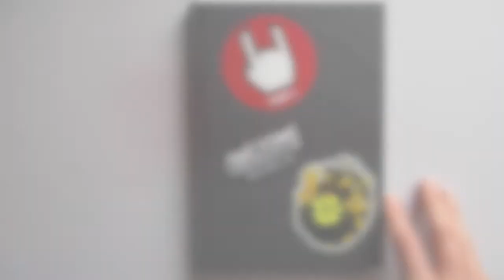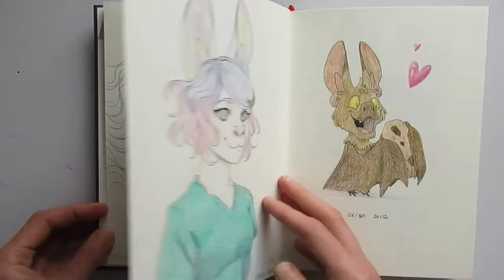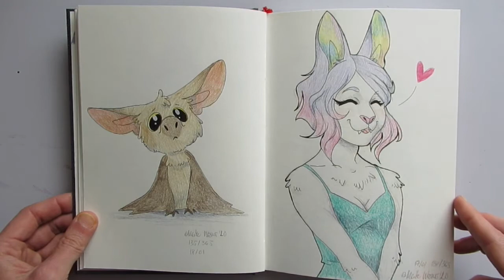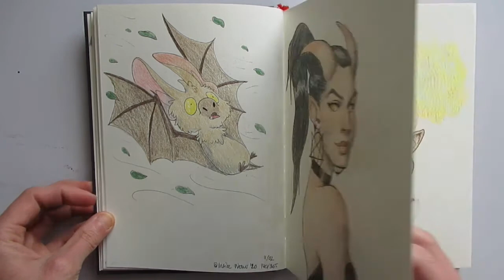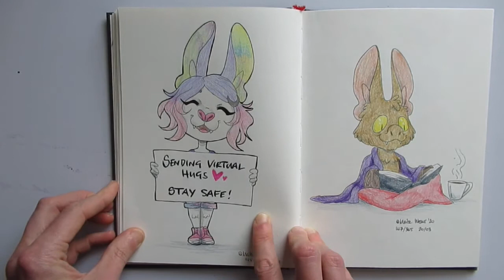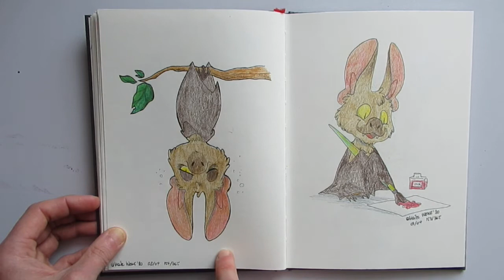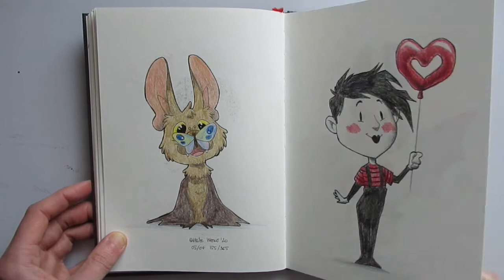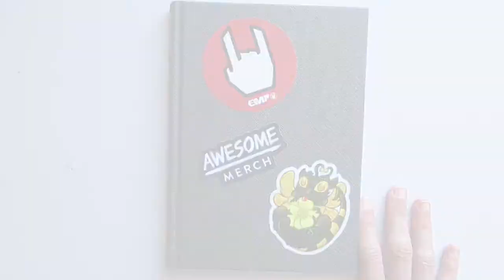Sketchbook Tour 02 || zeichenwut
A tour of my recently finished sketchbook.

★ Tools and supplies used:

Picma Micron Pens
Polychromos Colored Pencils

★ Filming set up:

Tripod Ball head
Microphone arm
Samson Meteor microphone
Walimex Daylight Lamp